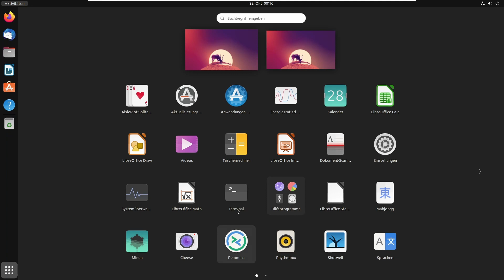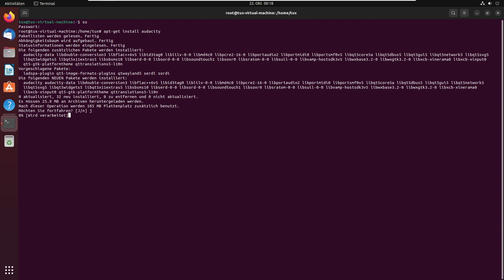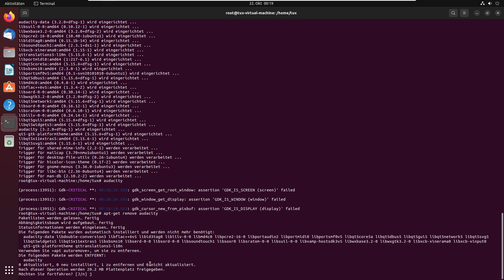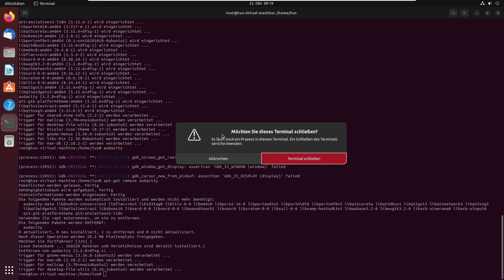Ubuntu 22 10 So Installierst Du Programme Grafisch per Terminal Keine GUI